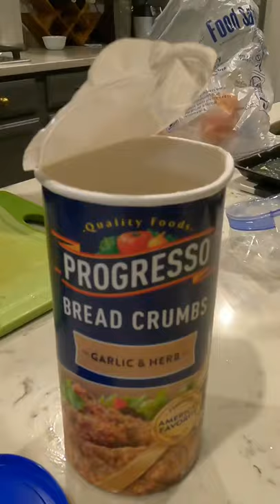Korean Hamburger Steak Recipe!